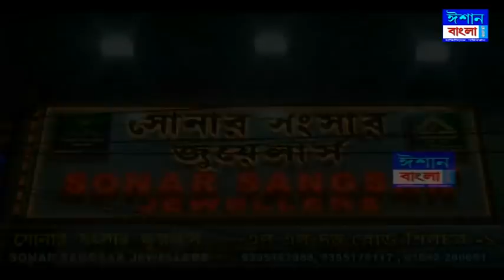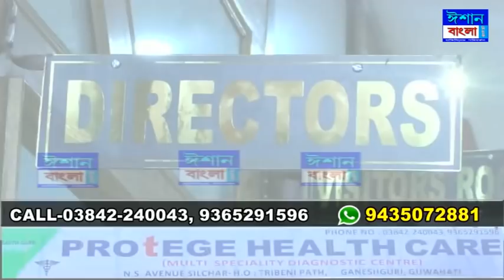ISHAN BANGLA NEWS 29 - 03 - 2022